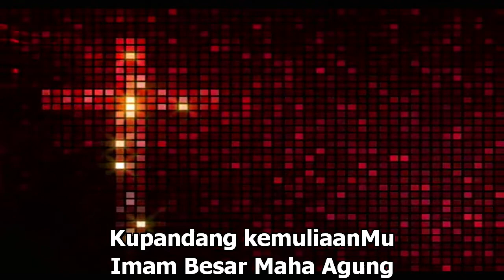Samuel Lahimade - Yesus Kristus Tuhan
Pujian Penyembahan GBI Musi Palem Indah Samuel Lahimade - Yesus Kristus Tuhan